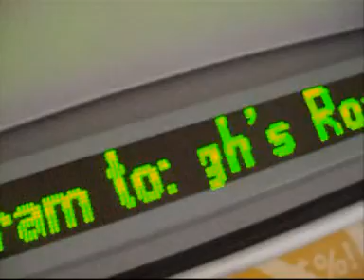Manchester Metrolink M5000 Trams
A short compliation of clips from the new Manchester Metrolink M5000 trams, which are slowly being introduced onto more lines as the elder trams are withdrawn and new lines are opened.